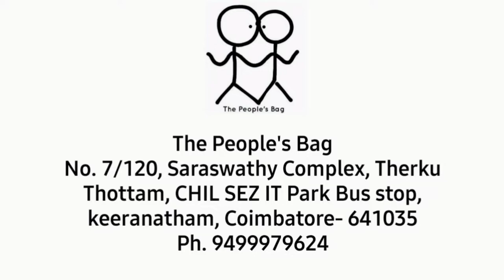Jute Bag with Drawstring | Jute Drawstring Backpack | @JuteBagTrainingClassசணல்பை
I had a great time making this jute Drawstring Backpack. I can't tell you how excited I am to post this video.

This simple jutebag is made up of heavy cottonCanvas and jute Fabric in different layers. This appealing jutebag comes with a reflective less than half inch nylon tape for night visibility and fun. It gives our bag a distinct look and charector. Hope you like the design and make 1 for yourself.

Fabric Material Used: canvas, Poplin and Jute
Others: Rope, Tape.

The People's Bag
Coimbatore, Keeranatham

Our Campaign: Green Business Promotion

Do you deal ecofriendly products and goods? we would love to promote it for you. Contact Gunalan: 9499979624

The People's Bag